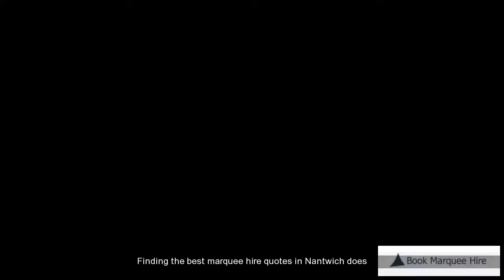Nantwich Cheap Marquee Hire